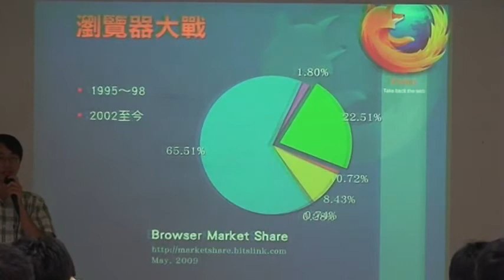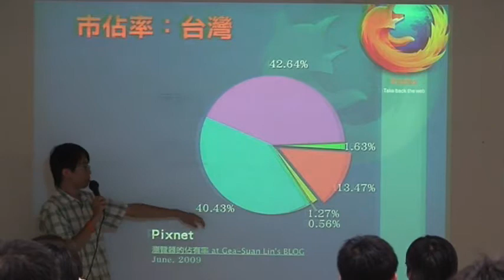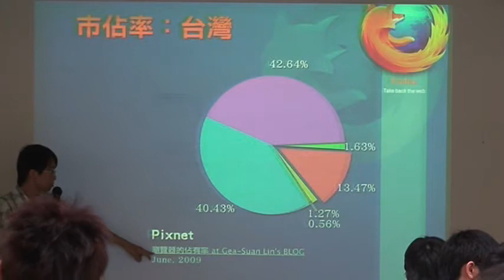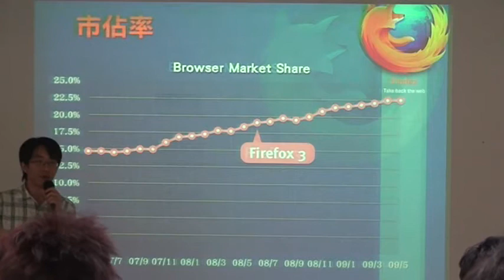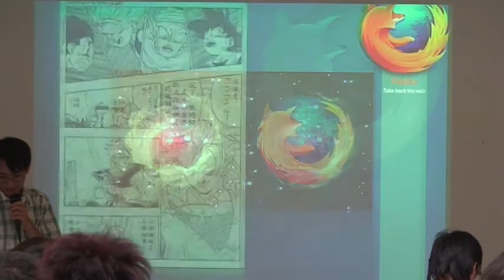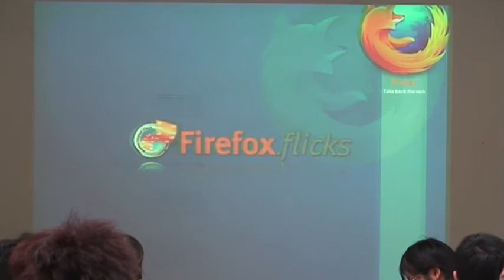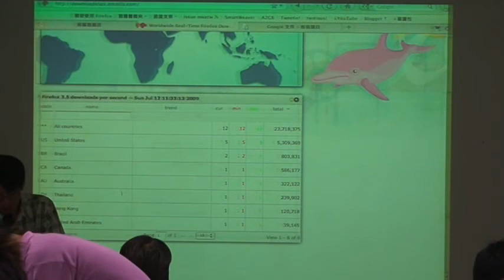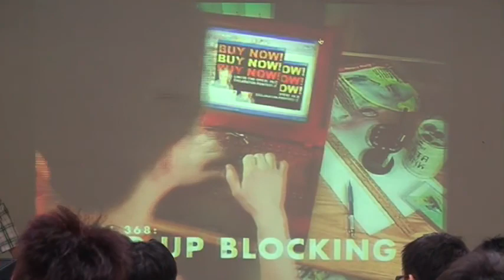#2 An Introduction to Firefox 3.5 - 2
By Irvin
(高應大 Moztw & Ubuntu 自由新生代)